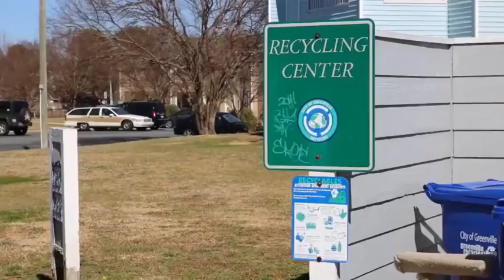MrBeast an old video. Like the video if you don’t follow the rules, follow me for epic Minecraft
Hey. I may give someone this channel between 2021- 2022. No Joke